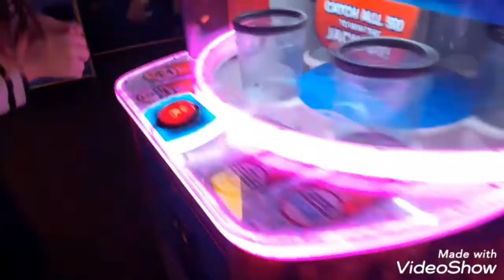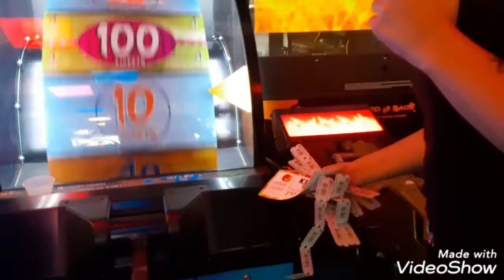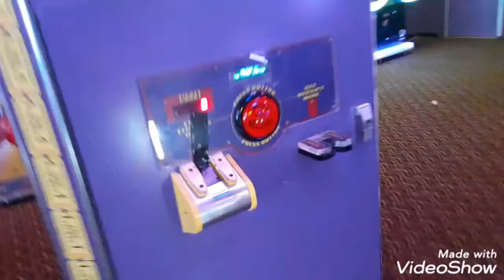peter piper pizza party